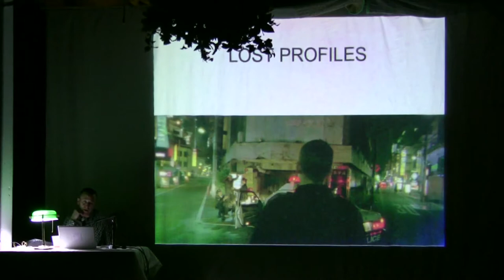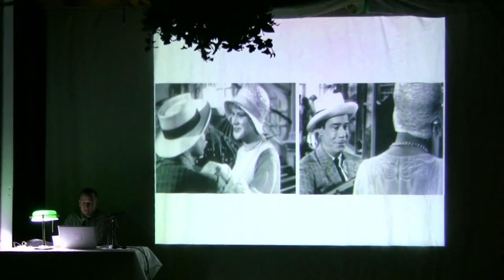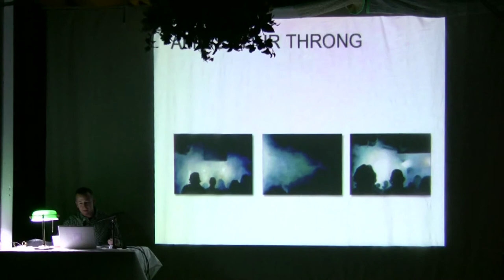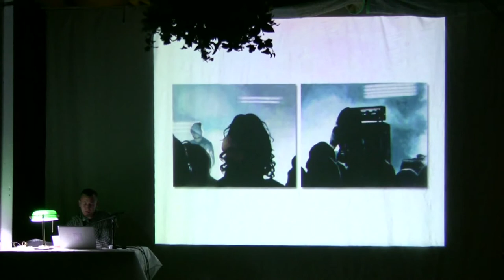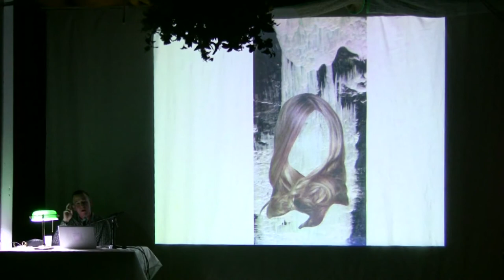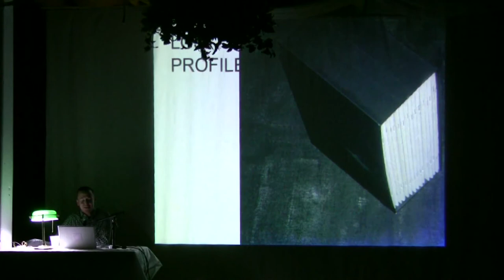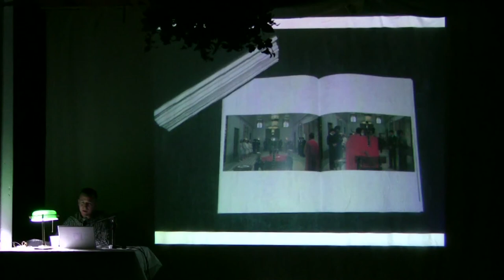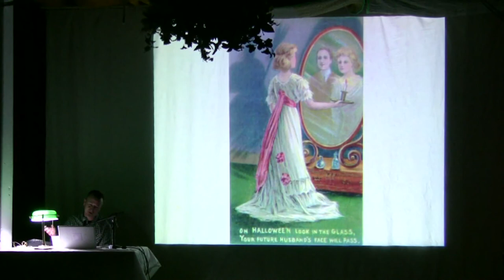Terence Hannum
sophiajacob lecture series. April, 2013.